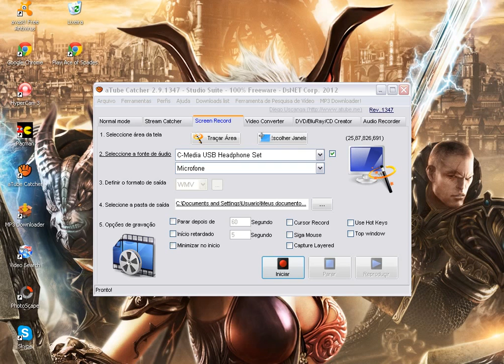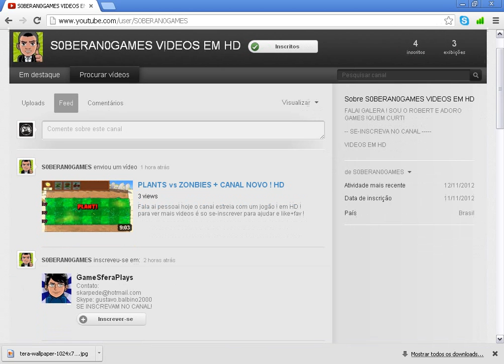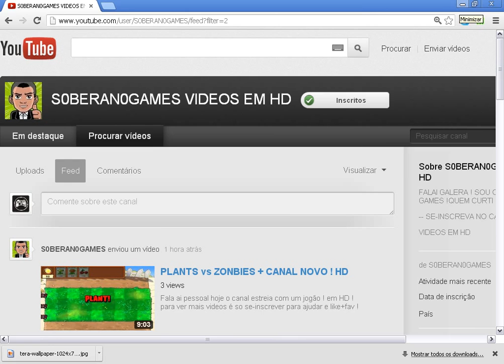CANAL NOVO! S0BERAN0GAMES SE-INSCREVAM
se-inscrevam nele !